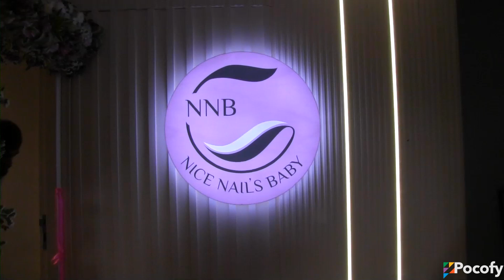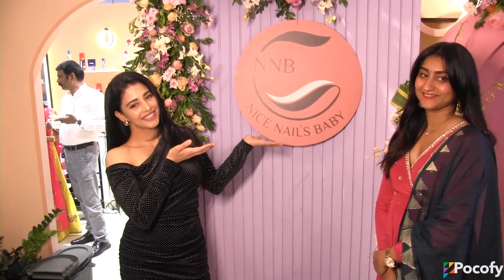Actress Daksha Nagarkar Inaugurated Nice Nails Baby Second Branch at Kukatpally | POCOFY